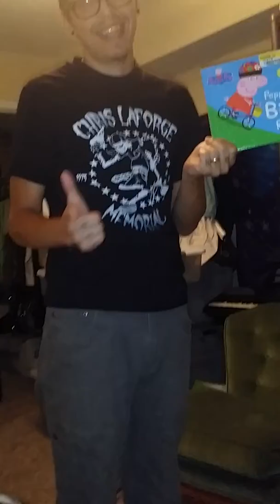Peppa's Big Race - read by guitar4brains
Filmed by Ojai